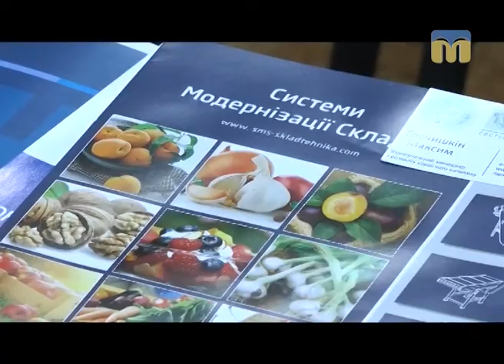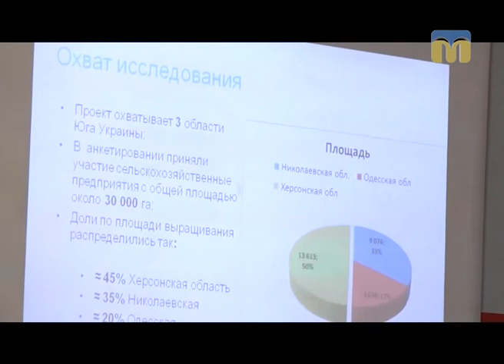Південні лани. Сучасне виноградарство - 20.12.2016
6 грудня 2016 року в місті Миколаїв відбувся науково-практичний семінар «Сучасне виноградарство 2016».
Організаторами заходу виступили благодійний фонд “ЛАСКА”, Департамент агропромислового розвитку Миколаївської обласної державної адміністрації, Національний науковий центр «Інститут виноградарства і виноробства ім. В.Є. Таїрова» НААН.
Автор програми — Федір Бондар, Анна Бадіна.